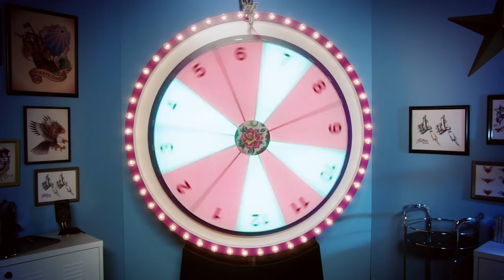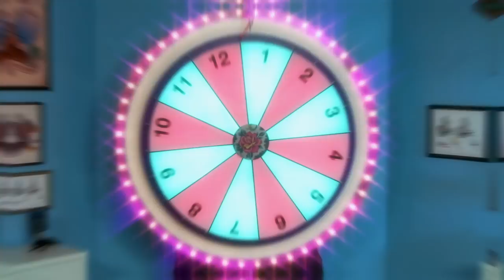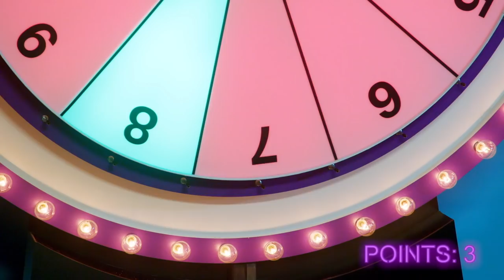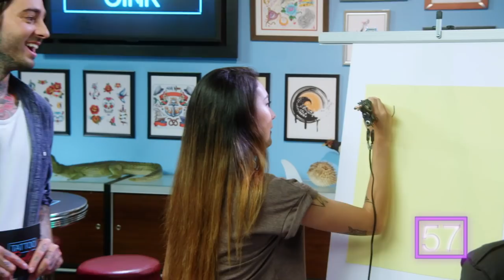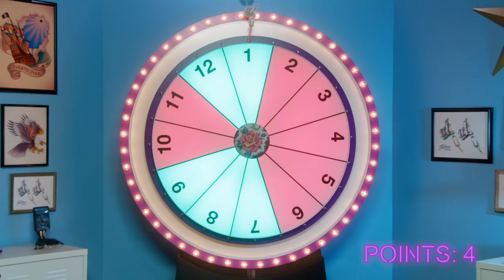Tattoo Roulette ep.4 - Mikey Murphy, Romeo Lacoste (Official Game Show!)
Instagram (comment on a pic for a follow!)
Snapchat: RomeoLacoste (send me snaps!)

The California Dream Tattoo
 in Los Angeles, CA

tattoo roulette official game show with laurdiy mikey murphy romeo lacoste alex wasabi dolan twins kian and jc ricegum gabbie show hanna